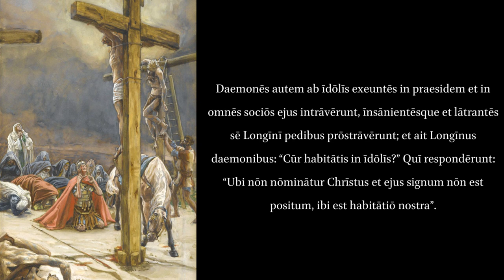Legenda Aurea. The Story of Longinus the Ceunturion.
"Depicting the lives of the saints in an array of factual and fictional stories, The Golden Legend was perhaps the most widely read book, after the Bible, during the late Middle Ages. It was compiled around 1260 by Jacobus de Voragine, a scholarly friar and later archbishop of Genoa, whose purpose was to captivate, encourage, and edify the faithful, while preserving a vast store of information pertaining to the legends and traditions of the church. The book is considered the closest thing to an encyclopaedia of medieval saint lore that survives today; as such, it is invaluable to art historians and medievalists who seek to identify saints depicted in art by their deeds and attributes." From Wikipedia and the description of this translation